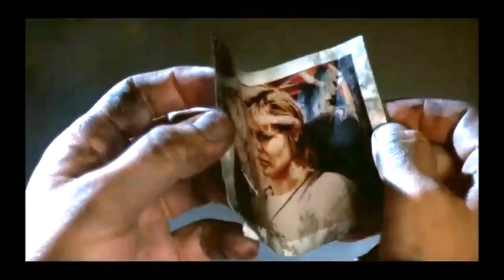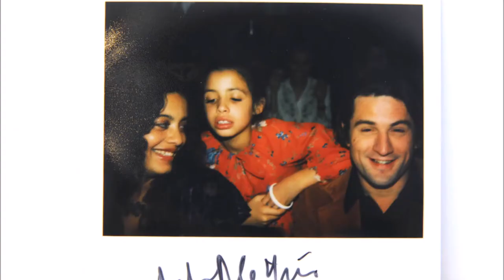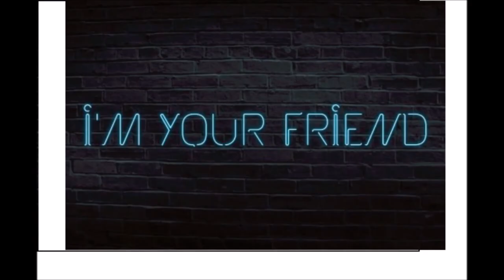Ruth - Polaroid Roman-Photo (BIPP) French Synthwave from 1985 TECHNOIR Edit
Polaroids by Maripol, Andy Warhol
Celebrities featured : Dennis Hopper, Madonna, Robert Mapplethorpe,Sylvester Stallone, Yves St. Laurent and Bianca Jagger,William Burroughs, Mick Jagger, Diana Ross, Dolly Parton, Farah Fawcett, Liza Minelli,Auke Bergsma, Giorgio Armani, Maria Shriver, Brooke Shields, Joan Collins, Jerry Hall, Jack Nicholson, Divine, Jean-Paul Basquiat, Arnold Schwarzenegger, Truman Capote, Muhammad Ali, Sean Young, Anna Sui, Maria Shriver, Martin Degville, Grace Jones, Klaus Nomi, David Bowie, Jean Paul Gaultier, Lou Reed, Robert De Niro, Brooke Shields, Jackie O, Harrison Ford, Rutger Hauer, Linda Hamilton, Audrey Hepburn, Patti Smith, Mike Tyson and more!

LYRICS:

Polaroid, photo-novel
Loving the sentimental flashes
Humanoid, incognito
Impossible and melodramatic love

Impressionable film
Inconsolable little bubble
I’m not old enough to be wise
like an image, what a shame, shame
shame.

You know I’m so sensitive
to light, and inaccessible
before you zoom, add a pink filter
if you want, if you want me to pose

Three little turns in your retina
for your intimate sleepless nights
but it’s you who puts the words
in bubbles, sleepwalker
sleepwalker.

Paroles:
French/En francais:

Polaroïd, roman photo
Aimant les flashes sentimentaux
Humanoïde, incognito
Amour impossible et mélo

Pellicule impressionnable
Petite bulle inconsolable
Je n'ai pas l'âge d'être sage
Comme une image, dommage, Dommage
Dommage

Tu sais je suis si sensible
A la lumière et inaccessible
Devant ton zoom mets un filtre rose
Si tu veux si tu veux que je pose

Trois petits tours dans ta rétine
Pour tes nuits blanches intimes
Mais c'est toi qui mets les mots
Dans les bulles, somnambule
Somnambule

Synthwave and delving back and forward. Any previous uploader who does not want your video on my channel, I will be more than happy to take it down. Your appearance here is merely a small tribute to your good taste and a desire to collect some good stuff in one place.